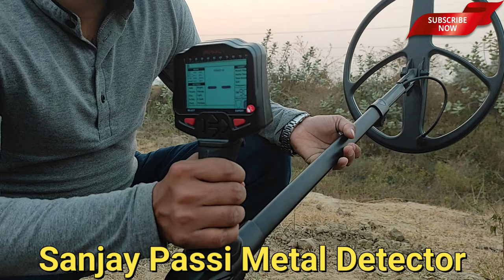Nokta Impact Metal Detector Live Demo Depth Test on Ground / Impact Metal Detector / Impact